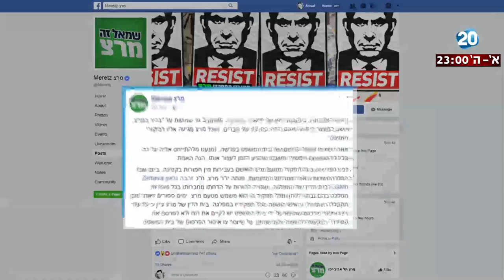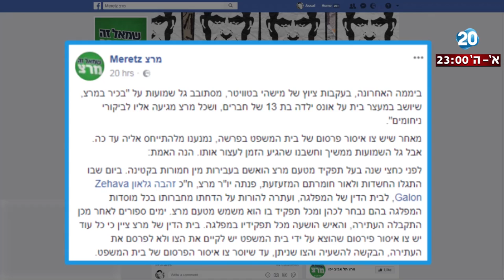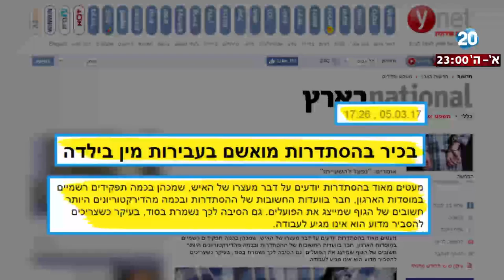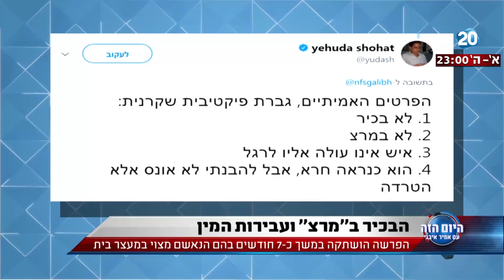היום הזה - הבכיר ב"מרצ" ועבירות המין